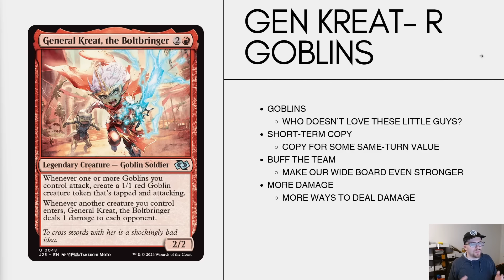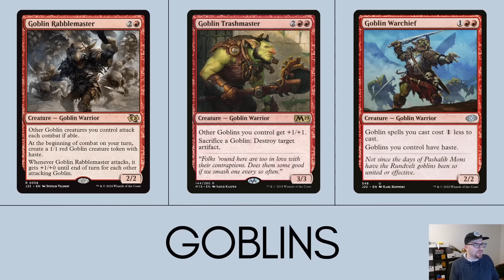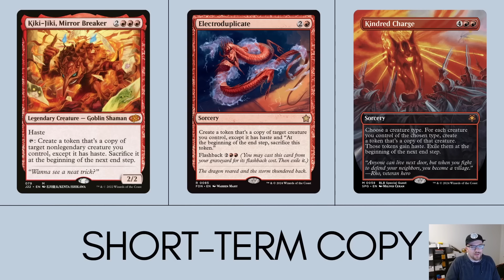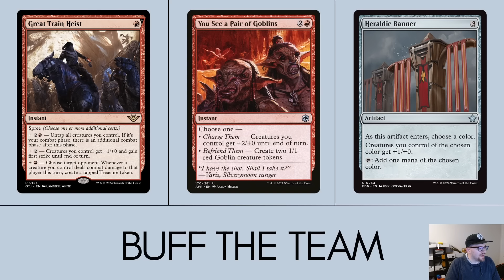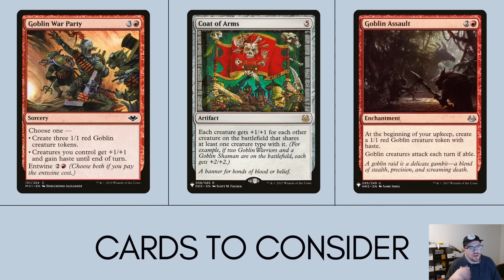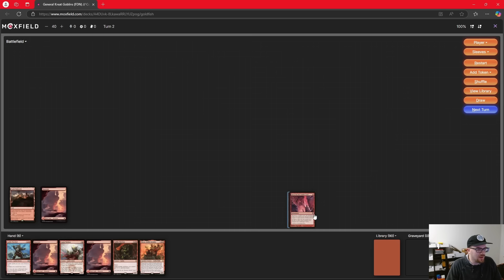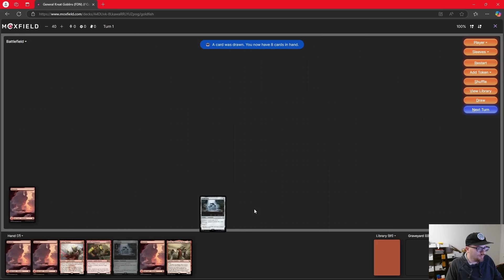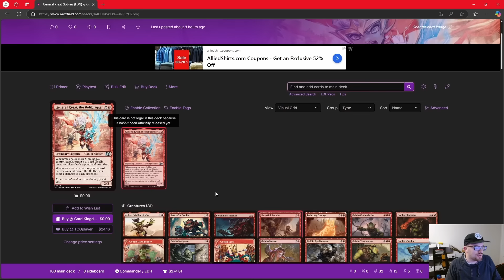General Kreat, the Boltbringer | Commander/EDH Deck Tech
Make Goblins and deal damage when they enter with General Kreat!

Check out Hometown Commander on X and send a Tweet our way

0:00 Intro
2:30 Deck Breakdown
11:59 Playtest 1
16:07 Playtest 2